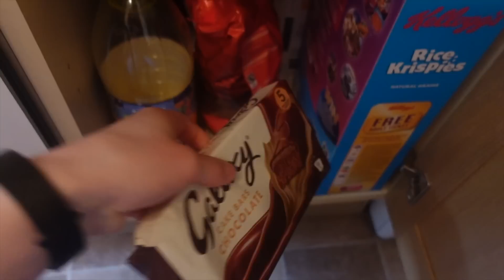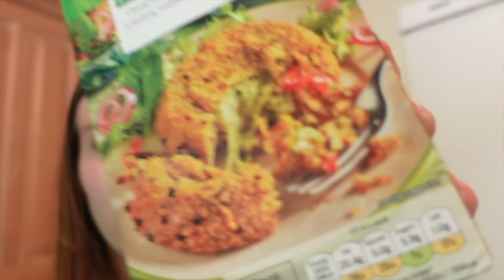What I Eat in a Day at Work!